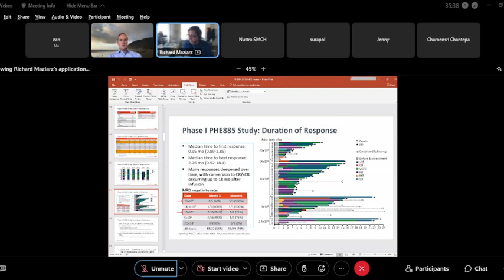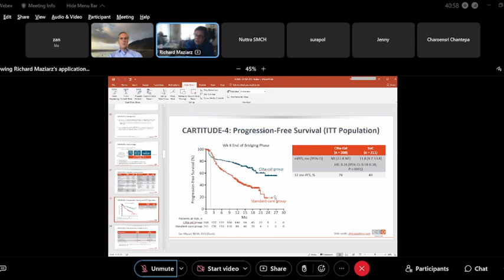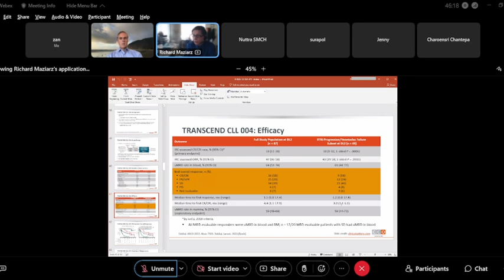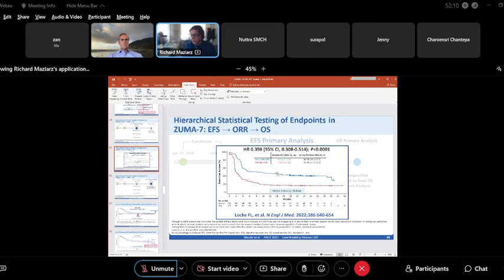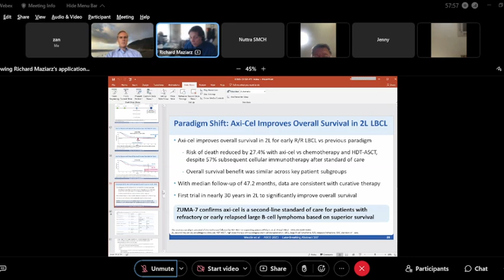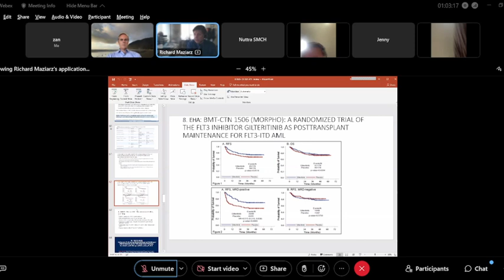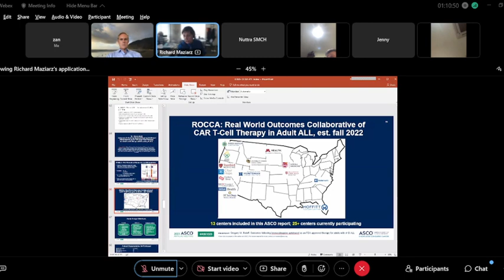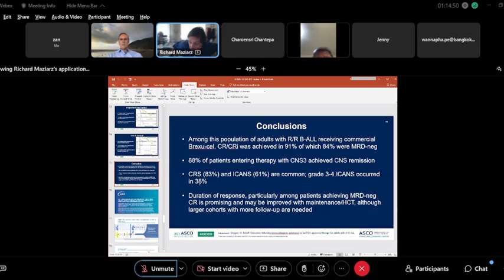BMT July 21 Progress in Cell Therapy